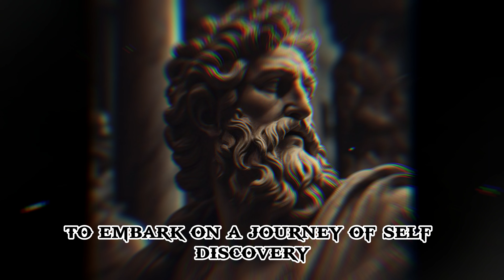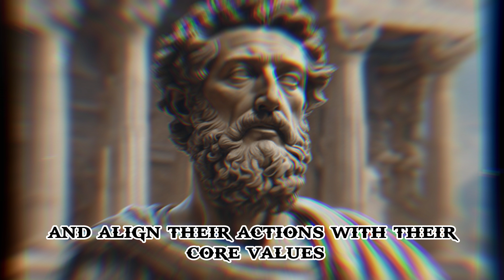Align your Actions with your Core Values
Uncover the transformative potential of Stoicism in aligning your actions with your core values. Learn how this ancient philosophy empowers individuals to live authentically, fostering purpose and integrity in every aspect of life.